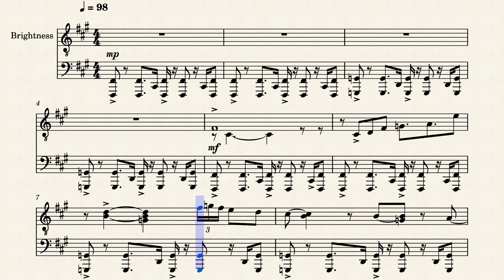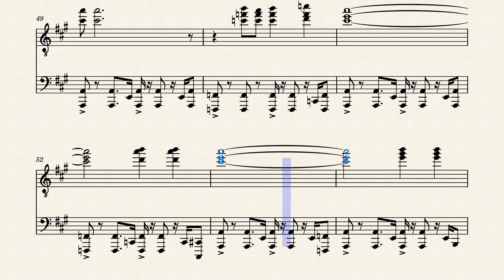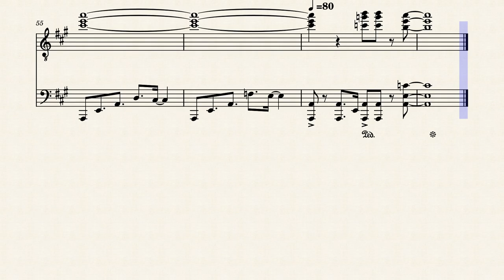White Rabbit – Grace Slick by Grace Slick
Any questions just follow the White Rabbit